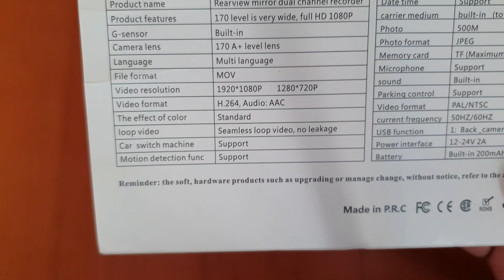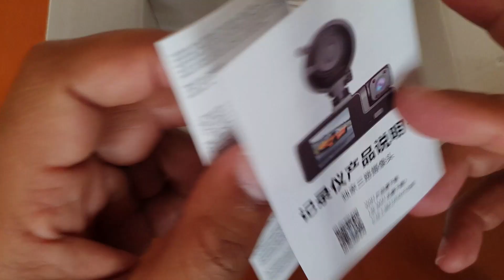Camara para carro X170-3LU Dashcam abertura de caixa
Assistência Informática ao domicilio Particulares e Micro Empresas.
Reparação de computadores em casa.